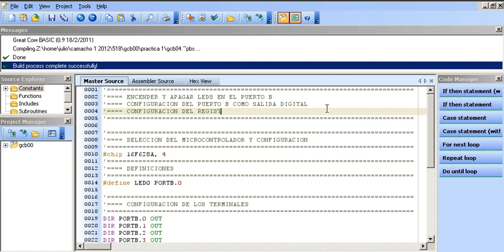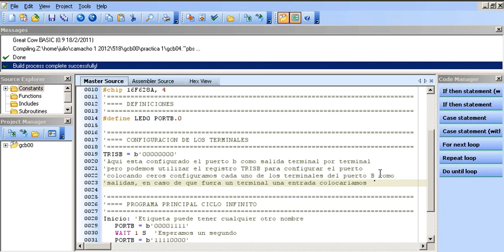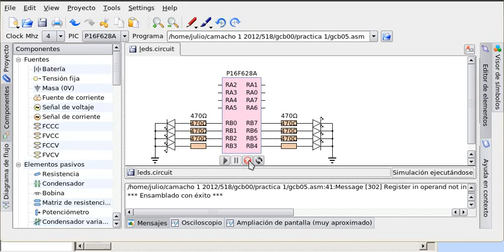Configuracion del registro TRISB